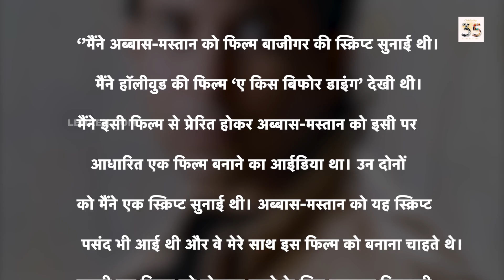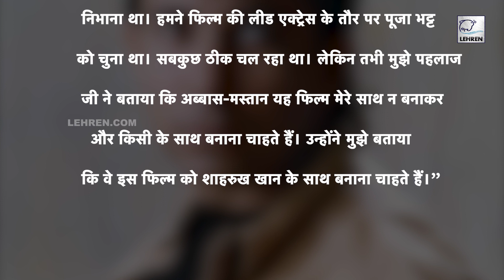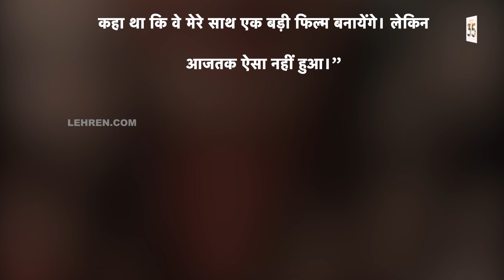जानें किस स्टार एक्टर ने दिया था SRK की सुपरहिट फिल्म Baazigar का आइडिया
साल 1993 में आई शाहरुख खान की फिल्म ‘बाजीगर’ का ओरिजिनल आइडिया 90 के दशक के एक बड़े एक्टर था। यह फिल्म पहले उन्हीं के साथ बनाई जानी थी।